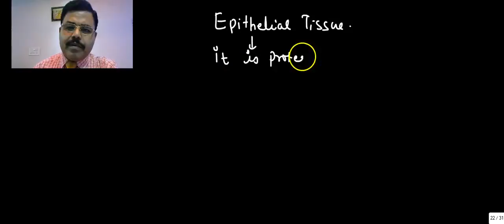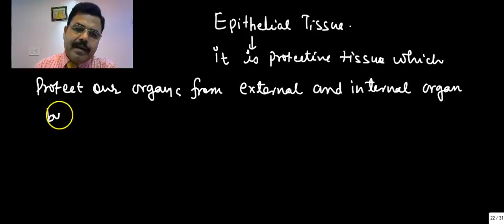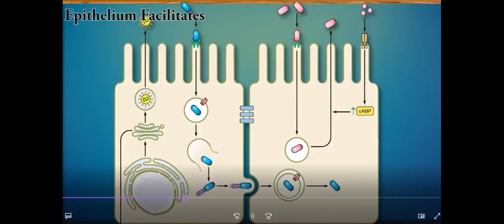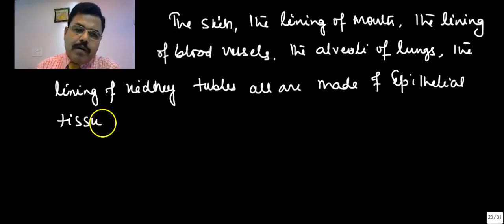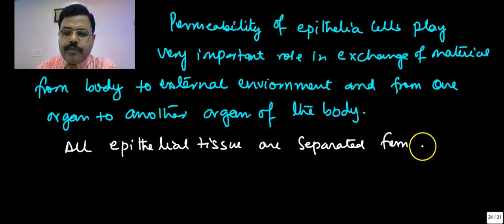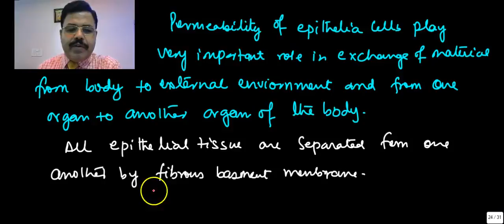Tissues- Animal Tissues (Epithelial Tissues) Part-08